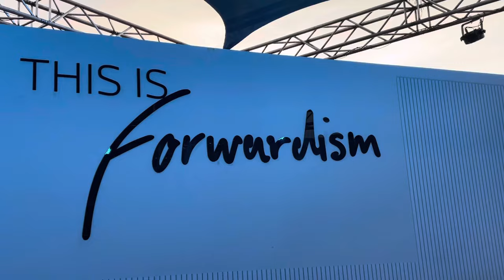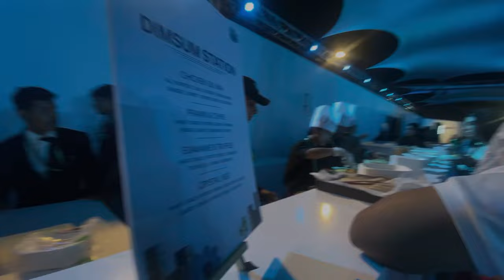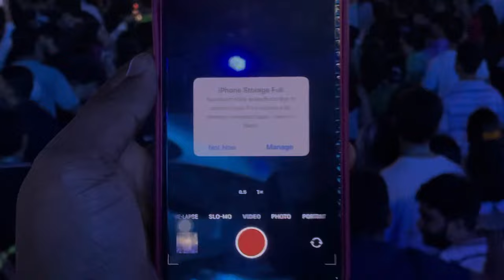Diljit Dosanjh & The Chainsmokers Sets Stage On Fire | Diljit Live Performance | BMW JoyTown 2024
⁠@diljitdosanjh & ​⁠@THECHAINSMOKERS BMW Joytown mumbai 2024 Diljit Dosanjh & The Chainsmokers Sets Stage On Fire | Diljit  Live Performance | BMW JoyTown 2024 |

The Chainsmokers Mumbai Live concert 2024